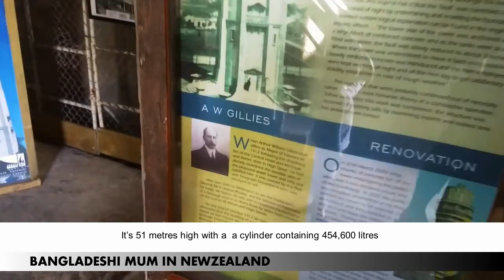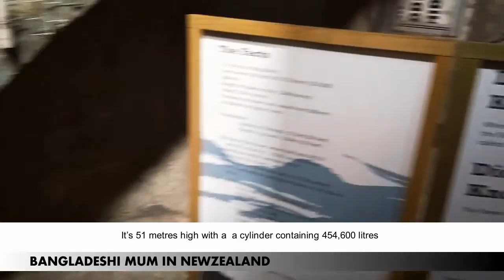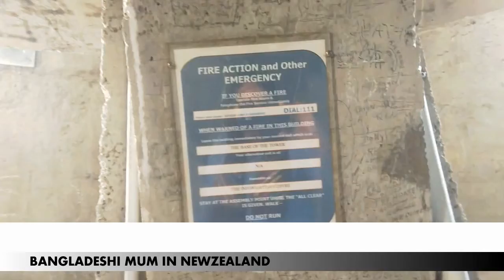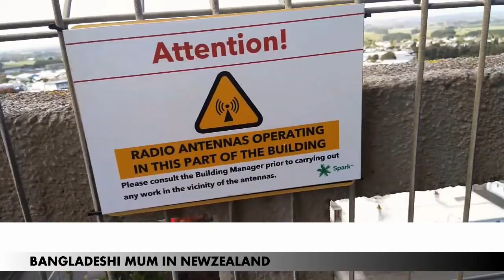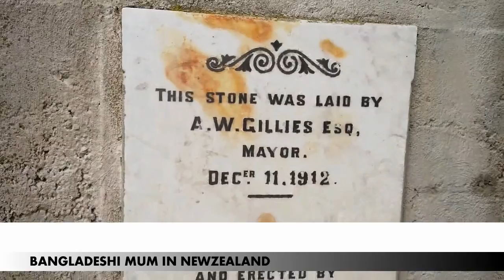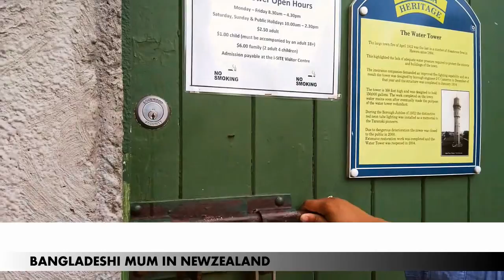দেখতে গেলাম হাওয়েরা ওয়াটার ট্যাঙ্ক - great view from the top of Hawera water tower.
Celebrating over 100 years, this tower is set in a small park in the middle of town. The designer was the Borough Engineer, JC Cameron and the consultant was ST Silver. The Hawera Water Tower was built by day labour under the supervision of the Assistant Borough Engineer, CP Cameron.
It’s 51 metres (m) high with a cylindrical form having buttresses and changing to an octagonal form with a circular balcony. The top has the main tank, a cylinder containing 454,600 litres. A lower tank holds half this quantity. The interior has a central concrete column with radiating beams supporting the several floors.
It’s worth noting when the Hawera Water Tower was almost complete a strong earthquake caused it to tilt some 0.75 m from the vertical. By using anchors and careful undermining on the low side, with the first tank filled with water to help compress the deliberately dampened clay underneath, it was possible to right the tower in seven days. The excavated clay was replaced by concrete with the result that the structure has withstood many subsequent shakes. This place has been recognised by Heritage New Zealand as a Category 1 historic place. Corner Albion and High Streets, Hawera, South Taranaki.